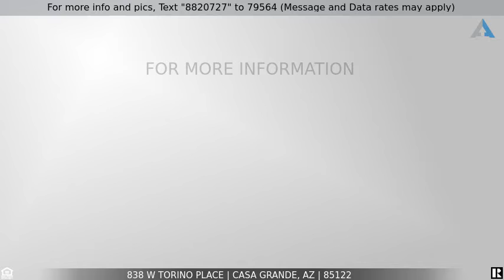Priced at $399,900 - 838 W TORINO Place, Casa Grande, AZ 85122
Home for Sale in Casa Grande

New on the market! Check out this elegant and spacious 4 bedroom/2 bathroom home in Casa Grande. The home is located within the desirable Los Portales community.  Why wait for a new build when you can live in a gently used home that was built in the year 2020. Home offers a split floor plan and is located in a cozy cul-de-sac. Easy access to local amenities and minutes away from the I-10. A golf course and children's park with a lake are nearby.Home has beatuful large windows to allow in natural light. Carpet in the bedrooms and tile through out the rest of the home. Cooling system features a programable thermostat and has three zones. You can heat or cool your home to your liking. Home is easy to show, don't hesitate to schedule your viewing appointment today.